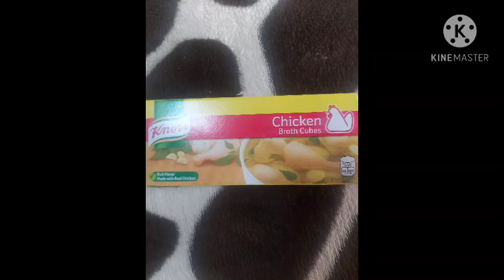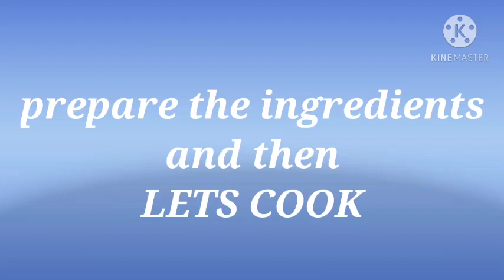tinolang guya ng manok